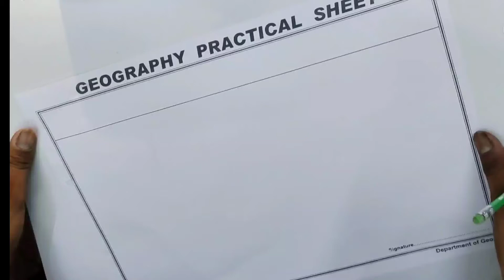jay hind 🙏🙏🙏🇮🇳🇮🇳🇮🇳🇮🇳india